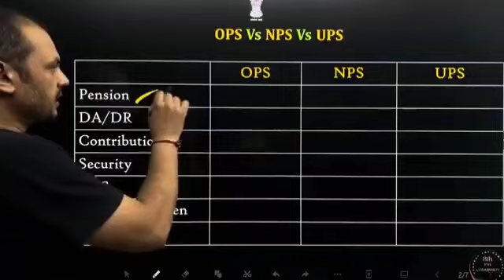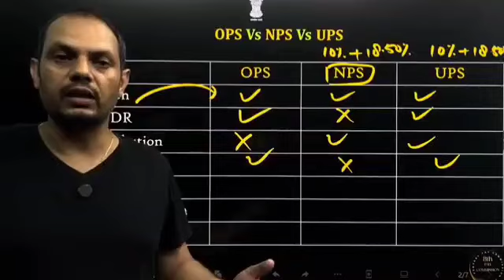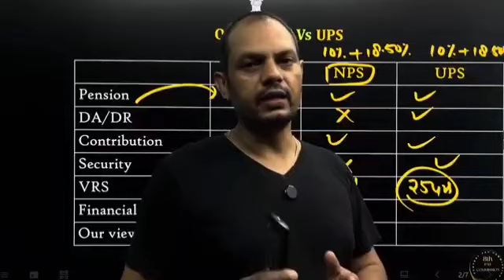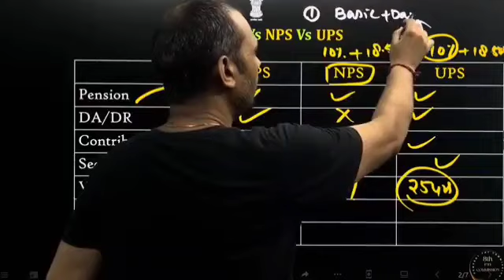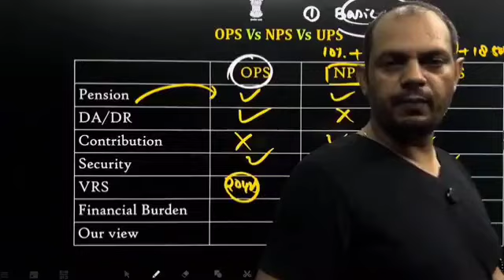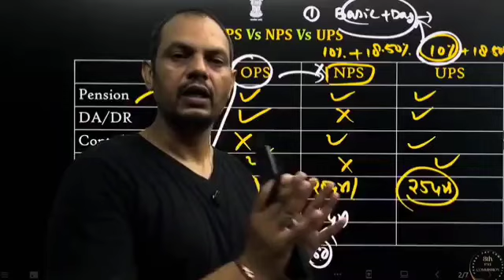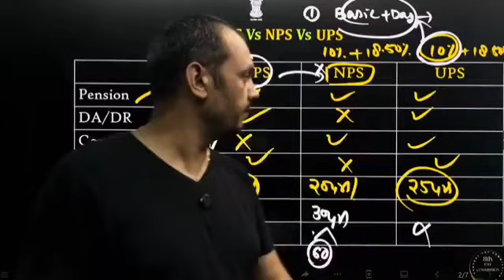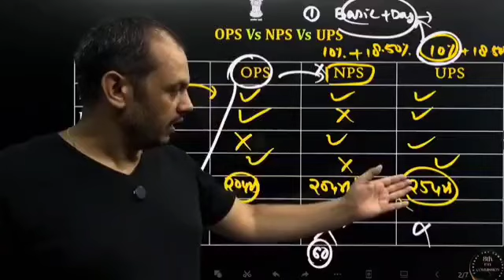OPSVs NPS Vs UPS,,,,,